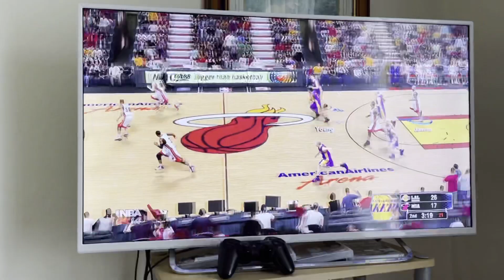Enjoying my ps3 NBA games | Just Betchay